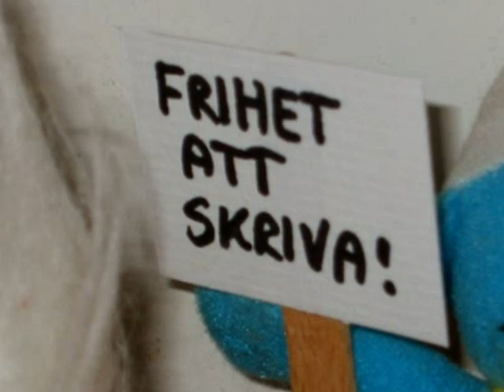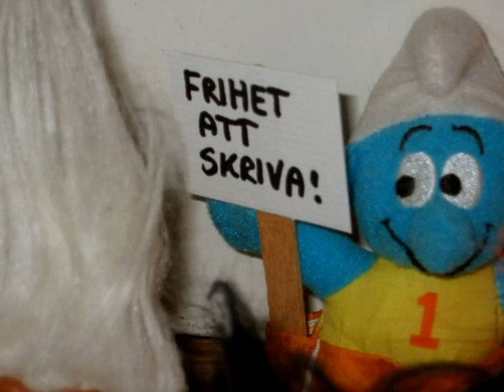Dawit Isaak - Kumminriff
Göteborgsbandet Kumminriff hyllar Dawit Isaak.